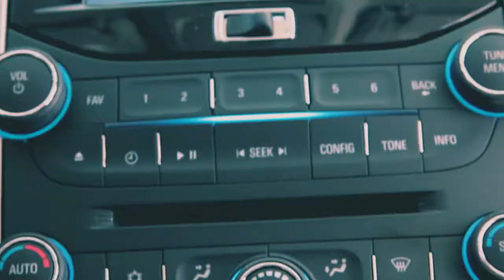Jack Schmitt Chevrolet- 2015 Malibu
Are you searching for safety, affordability, and comfort? Then the 2015 Malibu was made with you in mind! This car offers keyless entry, 7" touch screen, 4G LTE Wi-Fi!